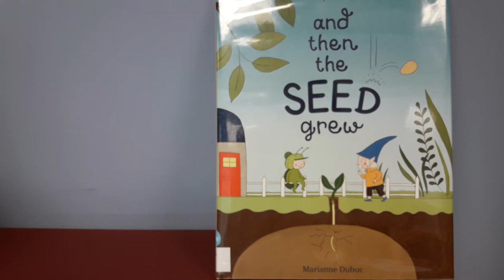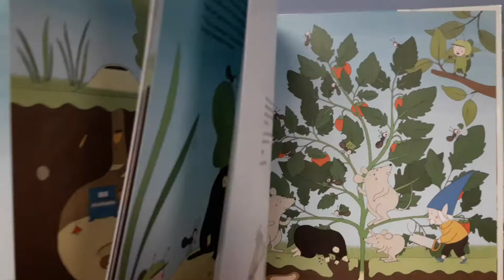And Then the Seed Grew by Marianne Dubuc